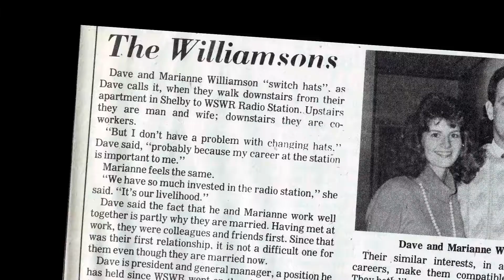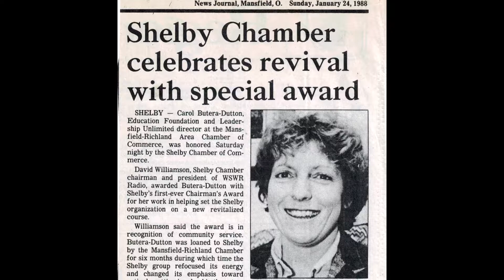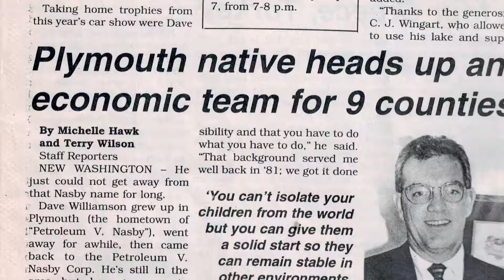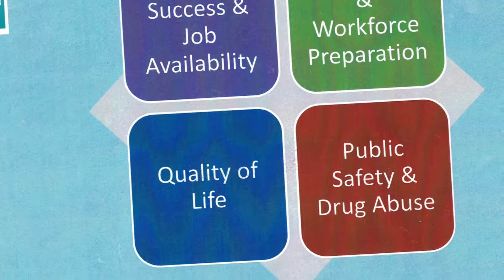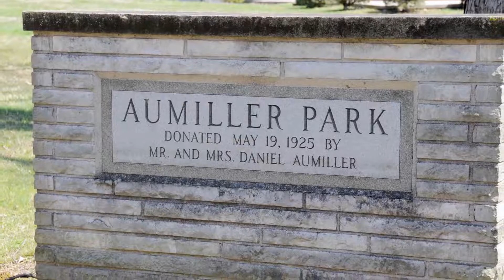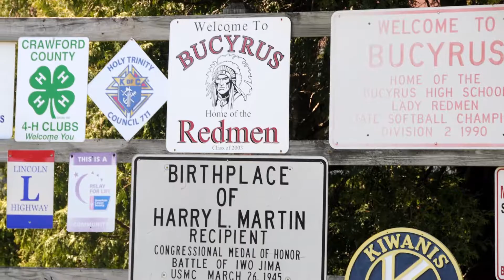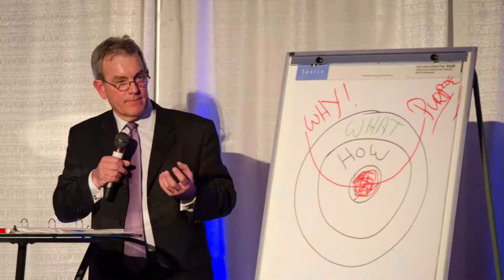NCSC Hall of Excellence 2017: David Williamson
North Central State College would like to congratulate David Williamson on his entry into the Hall of Excellence in 2017.